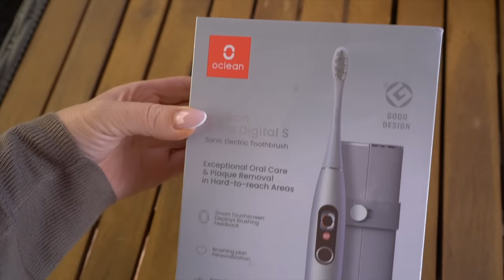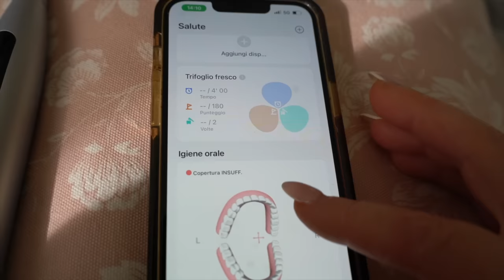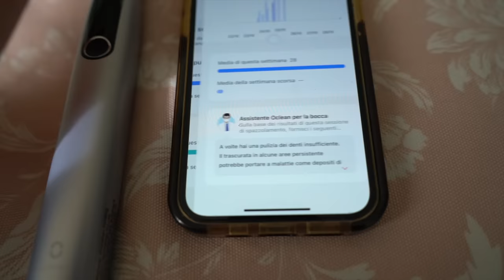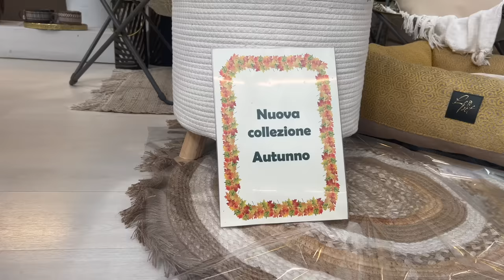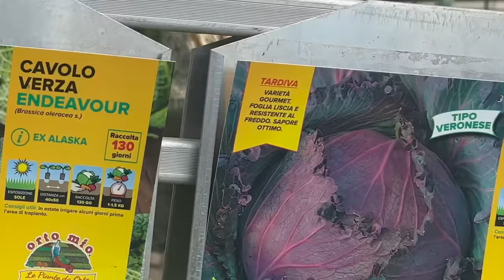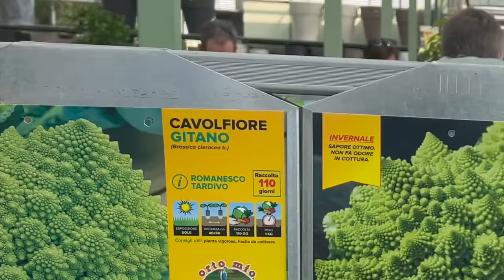#1 FUORI DALLE RIGHE | PRIMO ESPERIMENTO CHE MI FA STARE BENE: conserve per l'inverno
1FUORI DALLE RIGHE | PRIMO ESPERIMENTO CHE MI FA STARE BENE: conserve per l'inverno
Vegetables garden, Quando mangiare sano diventa Priorità | L'obiettivo e La felicità di autoproduzione

Oclean X Pro Digital avrà un grande sconto durante il Black Friday. Aggiungi prima il prodotto al carrello e ordina durante il Black Friday per ottenere ancora più sconti!

Product: Oclean X Pro Digital
Original price：129,90€
Final price：91,99€
ricetta peperoni:
2kg peperoni
800 ml acqua
200 ml olio di semi
200 ml aceto
150 gr zucchero
60 gr sale
pepe nero

La Ricotta e primo sale fatto in Casa, Orto